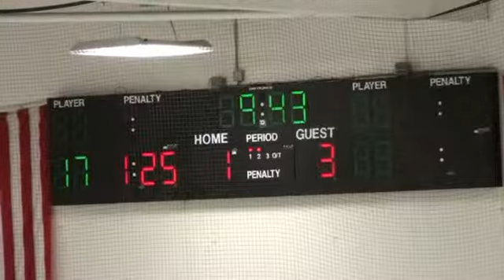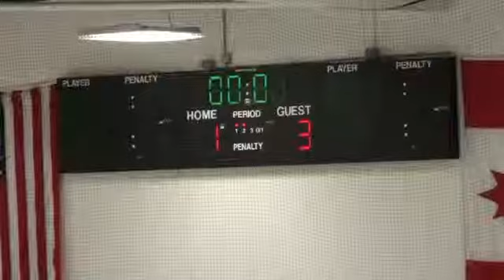01-24-14 GR Christian Coach